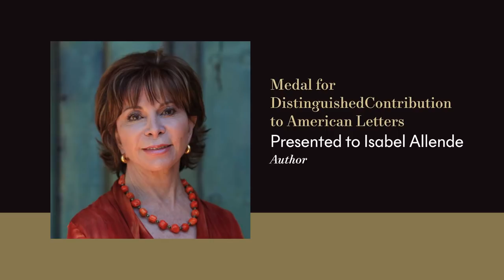Isabel Allende receives the 2018 Medal for Distinguished Contribution to American Letters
One of literature’s most prestigious honors, the Medal for Distinguished Contribution to American Letters recognizes individuals who have made an exceptional impact on this country’s literary heritage.